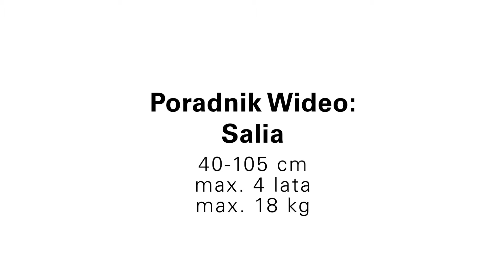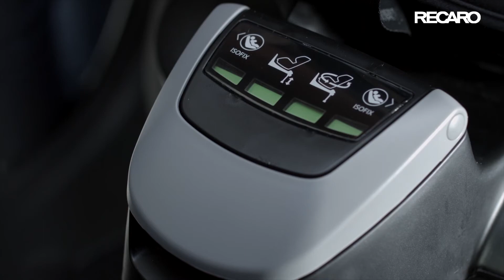RECARO Salia Poradnik Wideo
Prawidłowa instalacja fotelika obrotowego RECARO Salia, jest jednym z najważniejszych aspektów, zapewniających bezpieczne i komfortowe podróżowanie z dzieckiem w pojeździe.

W tym wideoporadniku RECARO prezentuje jak:
0:21 Zainstalować fotelik tyłem do kierunku jazdy
1:12 Zainstalować fotelik przodem do kierunku jazdy (opcjonalnie po 15 miesiącach)

Kategoria:
40 - 105 cm
max. 4 lata
max. 18 kg

Cechy główne:
- Obrót o 360 stopni
- Zaawansowana Ochrona Boczna (ASP)
- i-Size - Wkładka dla noworodka
- Zagłówek o regulowanej wysokości zintegrowany z pasami
- Wskaźniki na bazie i wiele więcej!